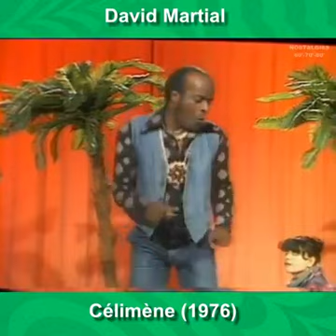May 9, 2019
Video from Carmel Barrau M.D.,FACP.